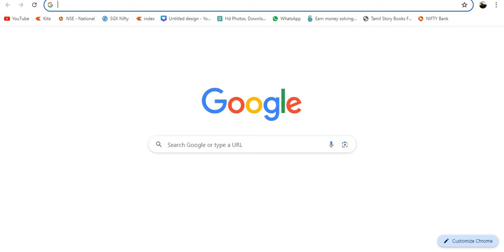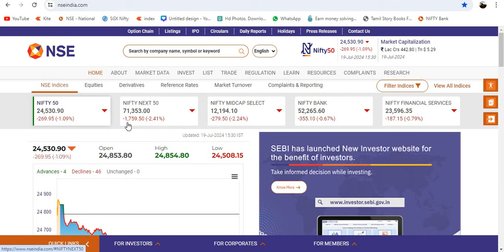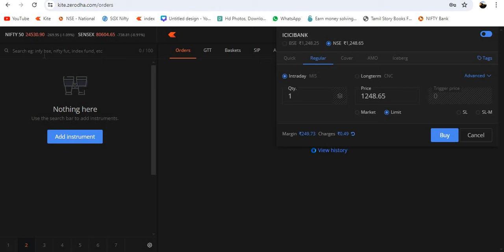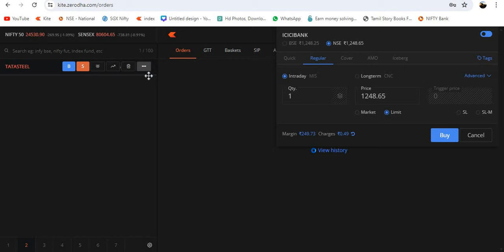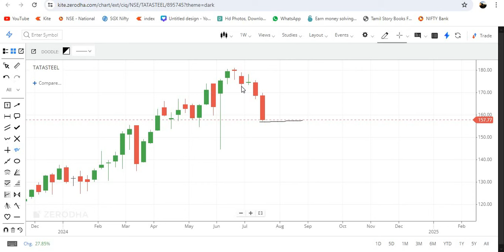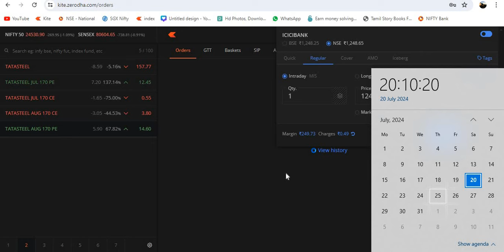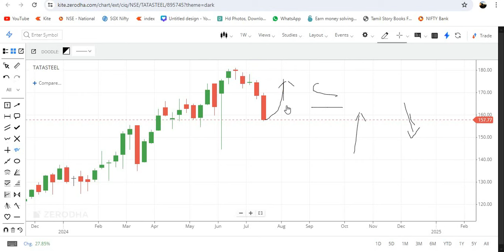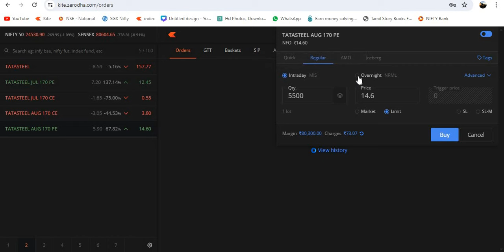Option trading என்றால் என்ன அதை stock-ல் செய்வது எப்படி? |What is option trading for beginners